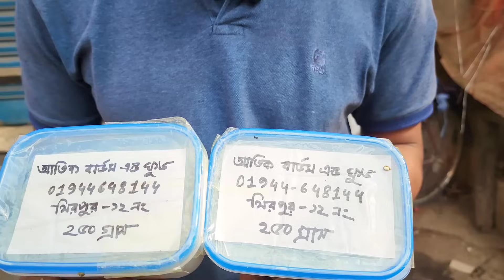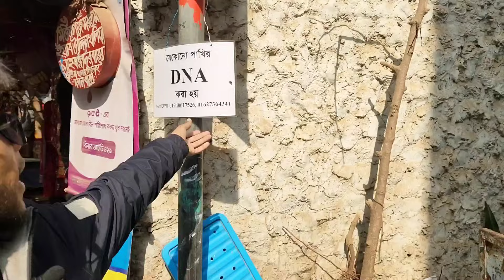নতুন বছরের শুরুতে মিরপুর ১ পাখির হাট জমজমাট | At the beginning of the new year, Mirpur 1 bird market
ভিডিও দেখে যদি আপনারা পাখি কিনতে চান এবং বিক্রি করতে চান তাহলে ভিডিওর স্কিনে দেওয়া নাম্বার আছে সরাসরি যোগাযোগ করলে ক্রয় বিক্রয় দুইটাই করতে পারবেন ইনশাআল্লাহ।

 ভিডিওর মাঝখানে যারা পাখি বিক্রি করে তাদের নাম্বার দেওয়া আছে যেকোনো পাখি কেনার আগে অবশ্যই দেখে শুনে বুঝে কিনবেন এবং লেনদেন সম্পূর্ণ নিজ দায়িত্বে করবেন। লেনদেন অথবা কোন সমস্যা হলে পাখির ঘর ইউটিউব চ্যানেলের কোন সদস্য দায়বদ্ধ থাকিবে না।

আপনাদের পাখির খামারের যদি ভিডিও করতে চান তাহলে আমার সাথে যোগাযোগ করতে পারেন নিচে আমার লোকেশন এবং যোগাযোগের ঠিকানা দেওয়া আছে।

মোঃ পলাশ
লোকেশন:খিলখেত ঢাকা